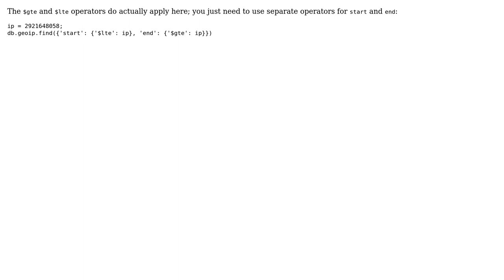MongoDB IP Address BETWEEN Query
With thanks & praise to God, and with thanks to the many people who have made this project possible! You are responsible for your own actions.